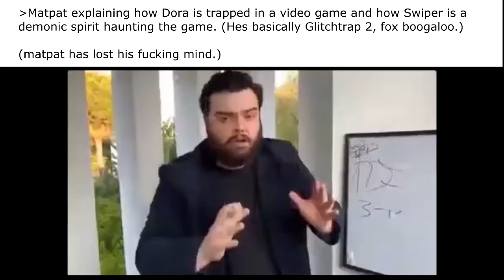Game Theory Be Like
It really do be like that.